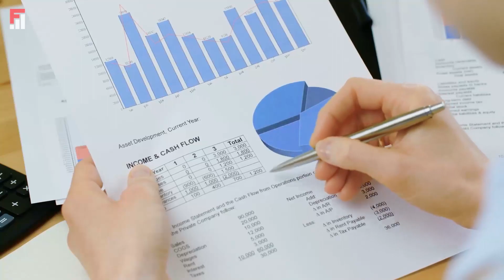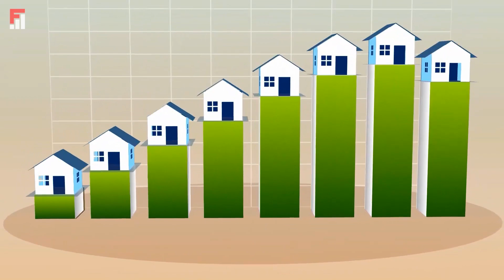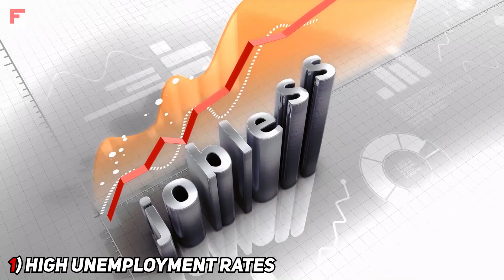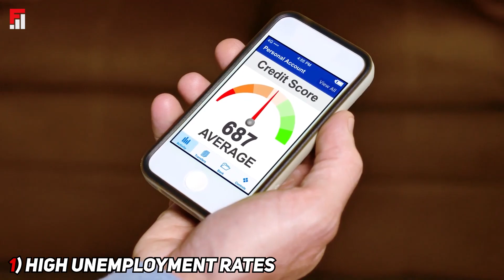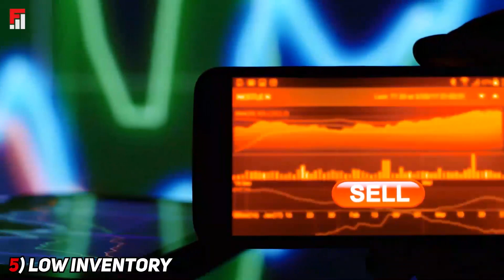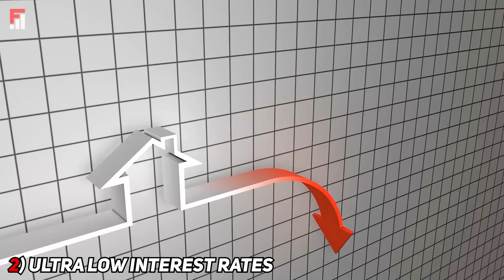The Truth EXPOSED About The Housing Market CRASH!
Housing Market Crash of 2020 is very near, the real estate bubble is forming and its looking as if in early 2021 - mid 2021 there will be a 2021 real estate crash